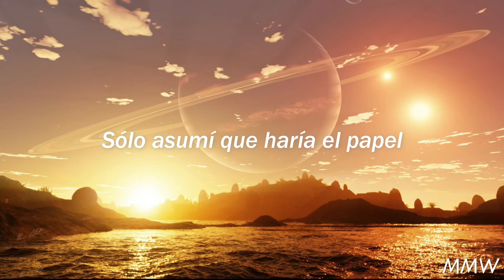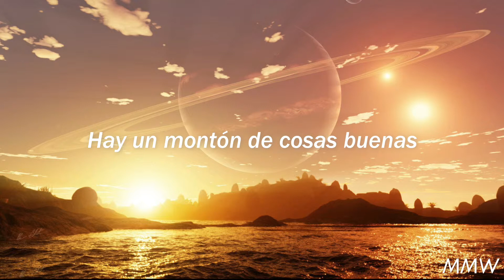PRISMO - Hold On | Sub Español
Follow PRISMO